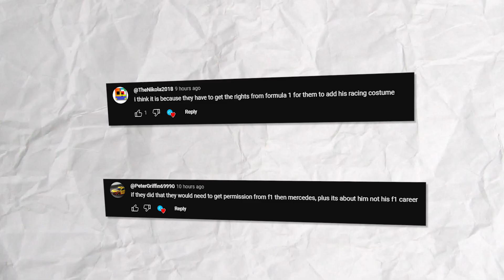Formula 1 X Fortnite! 🫡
USE CODE ➤ Wolfyz

Tags ▼
fortnite settings aydan,
chapter 3 season 4, chapter 2 season 4, klombo, season 4 battle pass, season